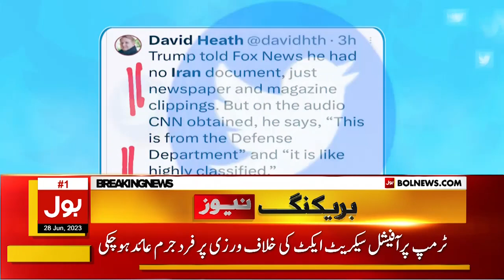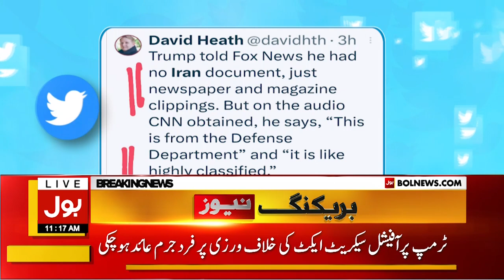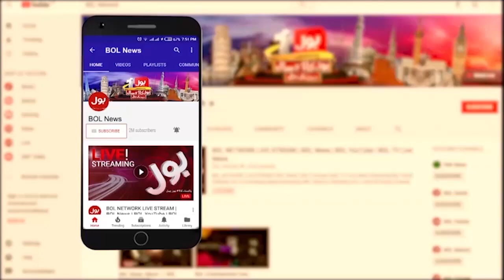Donald Trump in Trouble | Secret Documents Revealed | Brig(R) Ahmed Saeed Analysis | Breaking News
Donald trump audio leak | former us president audio leak | CNN Report About Donald Trump | Brig(R) Ahmed Saeed Analysis | trump arrested |